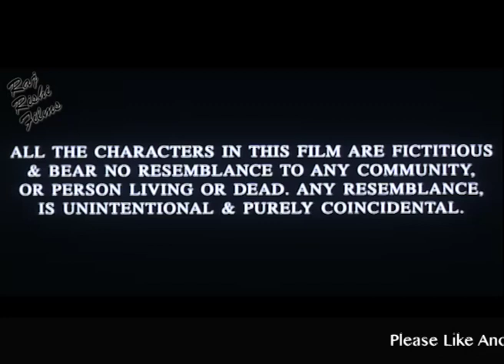Saathi || Hindi Movie || Part 1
Saathi Part || Hindi Movie || Part 1
Starring :- Divvij Kak,Sameer Ali Khan,Rupa Datta,Alok Nath,Beena
Singer :- Kumar Sonu,Udit Narayan,Shaan,Shreya Ghosal
Lyrics:- Faaiz Anwar
Produced "= Dreamcraft Production
Director:- Faaiz Anwar